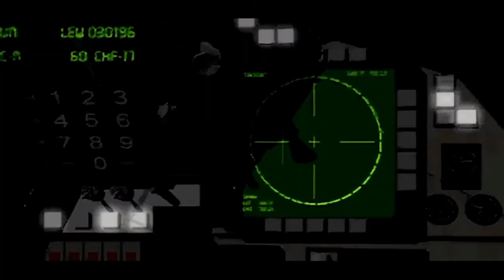Command & Conquer Remastered | C&C Red Alert Strategy Game | Soviet Game Missions Number # 010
Mode Gaming

การเล่นเกม Command & Conquer Remastered Collection | C&C Red Alert เกมกลยุทธ์ | Soviet หมายเลขเกม # 010

Command & Conquer Remastered | C&C 1 Strategy Game | Soviet Game Missions Number # 010
Play For Fun Bozz Action Noob